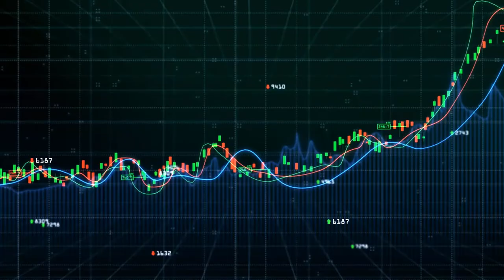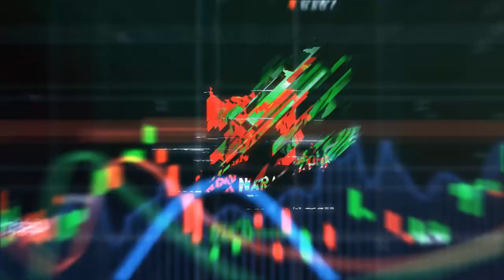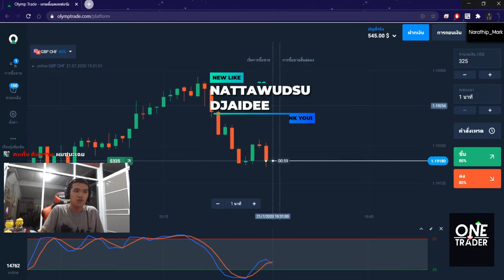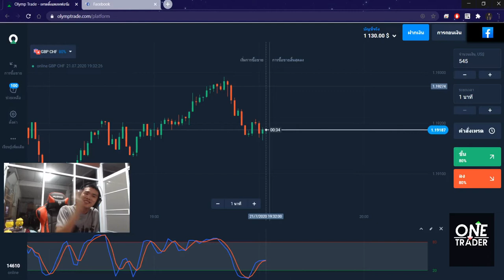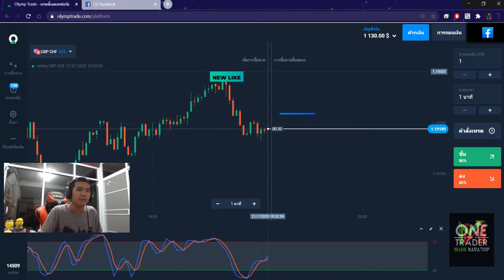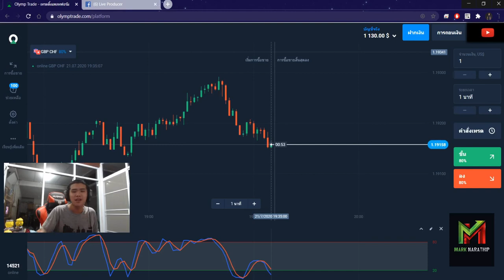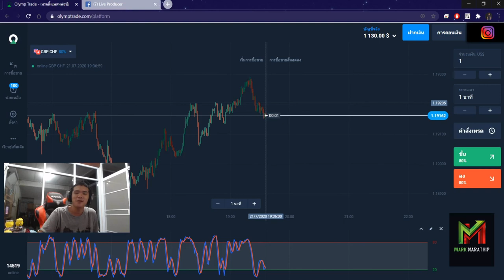หาเงินออนไลน์ 130$ ใน 15 นาที!! (ทำให้ดู!!) - Olymptrade เริ่มต้นฟรี! ได้เงินจริง100%